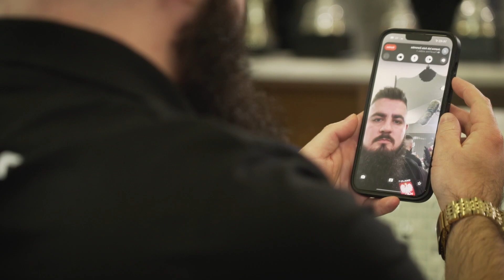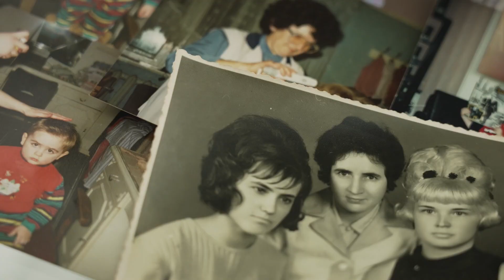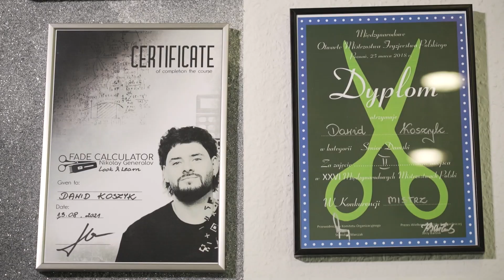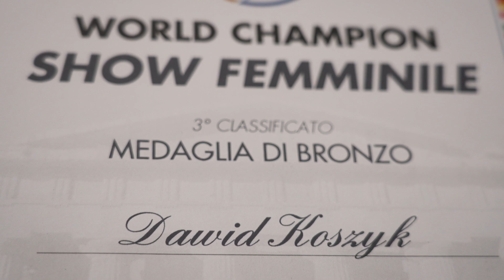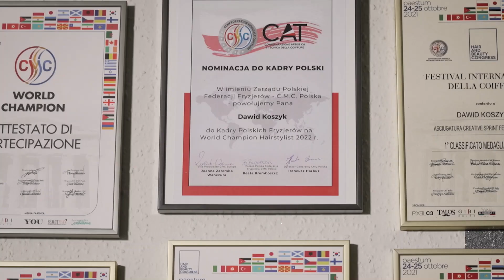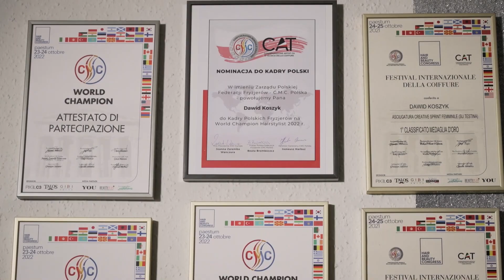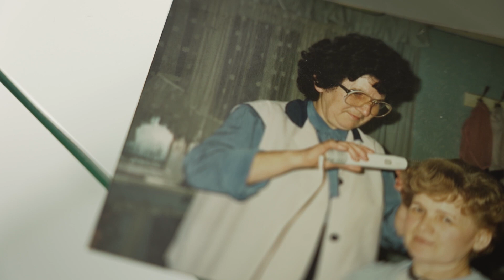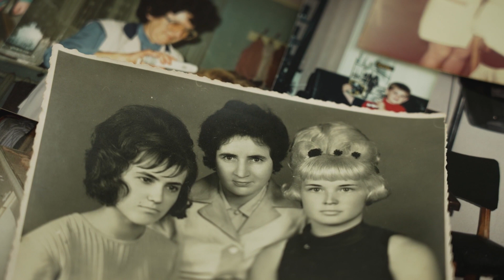Zobacz reportaż „Z babci na wnuka” w cyklu „Ludzie, sprawy, historie”. Zapraszamy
W połowie lat 50-ych ubiegłego wieku, w Polskiej Nowej Wsi pod Opolem, fryzjerka Marta Koszyk założyła zakład rzemieślniczy. To nie był łaskawy czas dla prywatnego biznesu. Syn pani Marty, Tomasz, również został fryzjerem, a na żonę znalazł sobie... fryzjerkę, Krystynę. Z ich związku urodził się Dawid, który od maleńkości wychowywał się w zakładzie. Trudno się dziwić, że i on został fryzjerem. I to nie byle jakim. W ubiegłym roku we Włoszech Dawid zdobył tytuł podwójnego mistrza świata we fryzjerstwie.